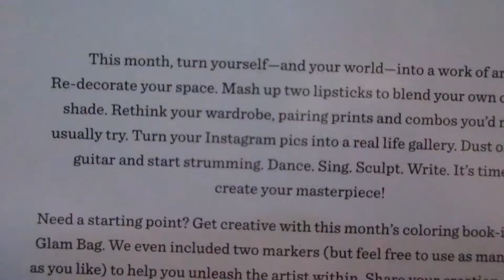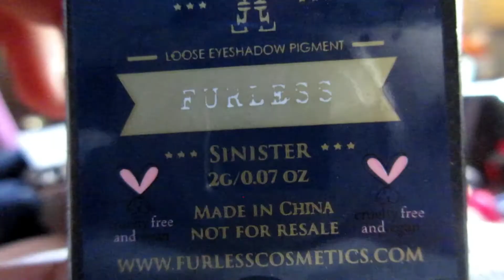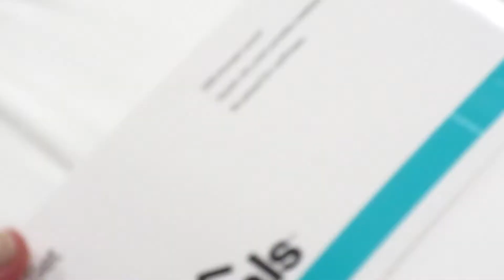|VLOG! 3/27/18| Errands...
Running errands before the wedding.

*MUSIC!*
By Julian Avila

Elah wuvs you!